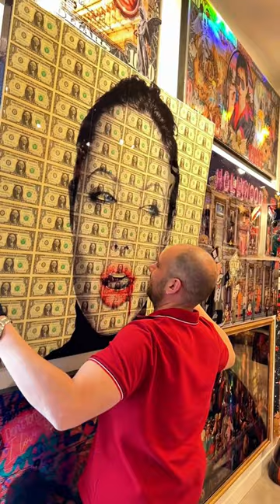Art-Gallery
Discover the fascinating fusion of Hollywood glamor and creative expression
we protect every detail, ensuring your precious work arrives at its destination intact.